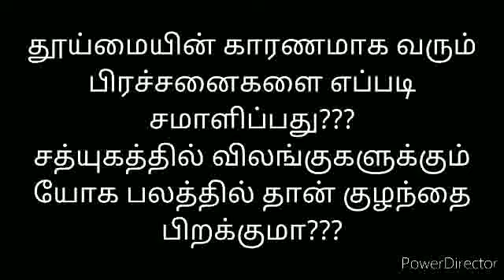சத்யுகத்தில் விலங்குகளுக்கும் யோக பலத்தில் தான் குழந்தை பிறக்குமா??? BK Varalakshmi